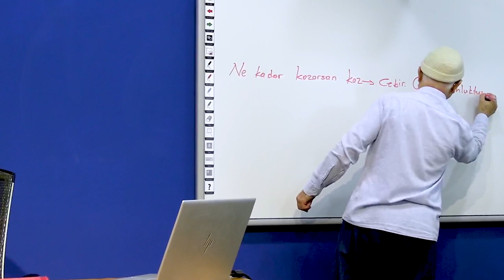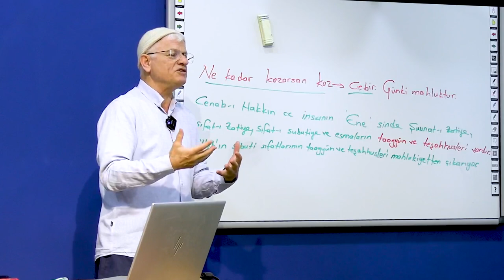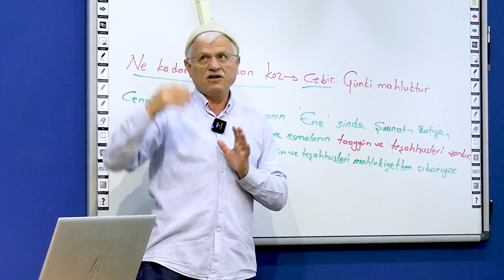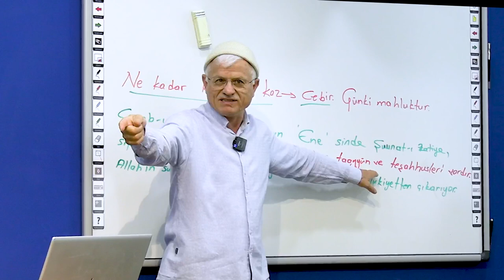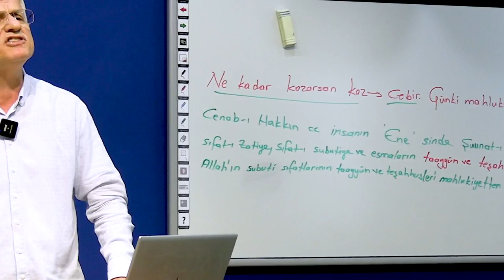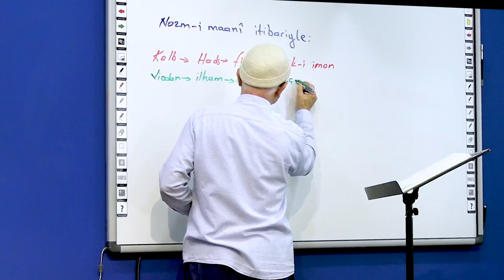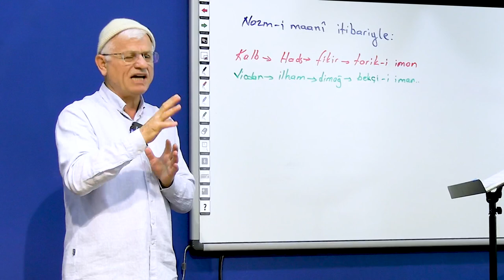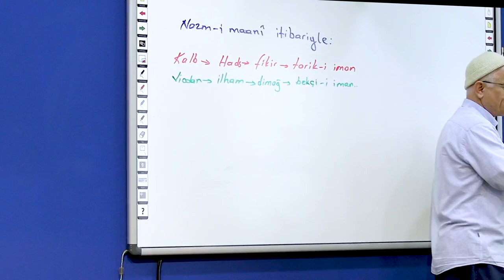İçsel Yapılandırmayı İrade Yapıyor! (Dimağ-201 İrade-19)